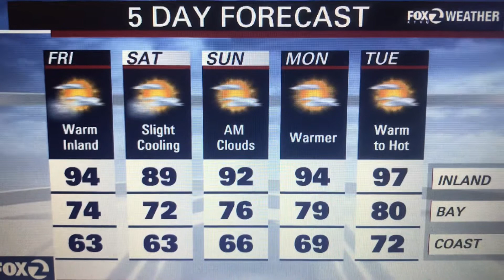KTVU weather with Rosemary